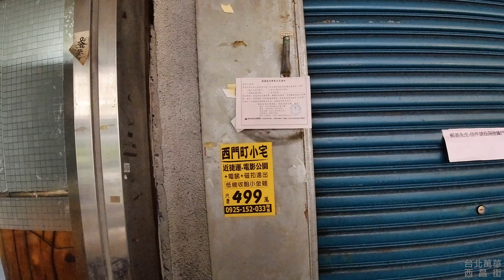台北萬華西昌街散步4 4k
台北萬華西昌街散步4
【縣市】：台北萬華
【地點】：西昌街
【日期】：2024年06月24日